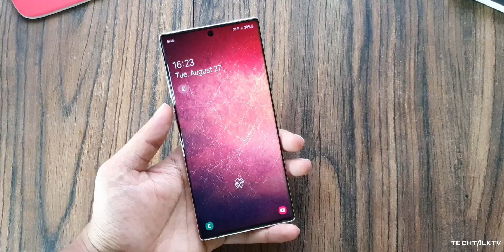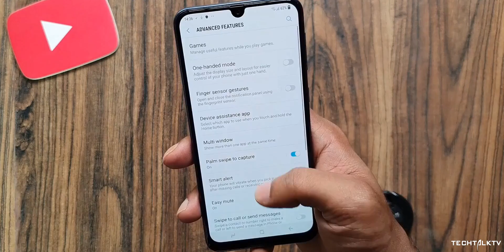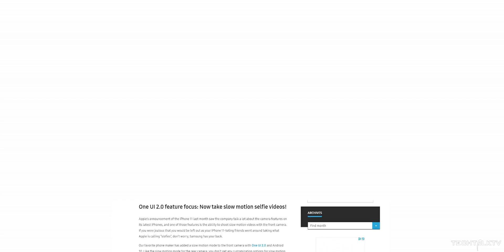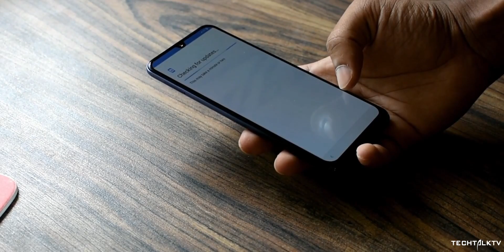Samsung - This Will Make Their Midrange Phones Better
Samsung mid-range phones will get RAM storage of up to12GB thanks to a new chip developed by Samsung. This will break the 8GB RAM barrier the current midrange phones have.